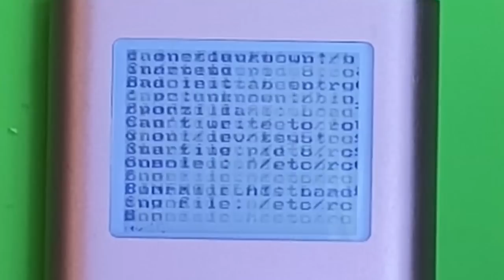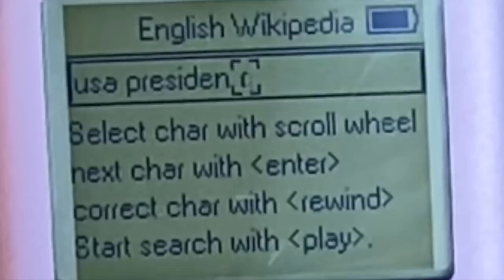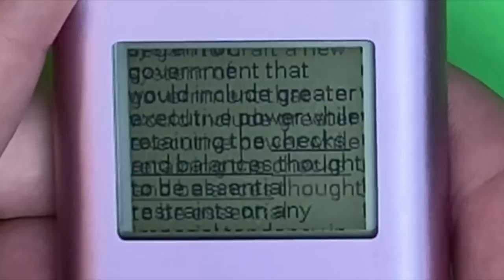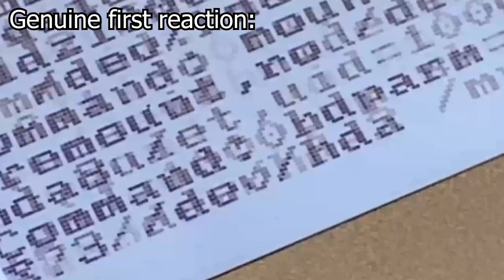Using Wikipedia on an iPod Mini